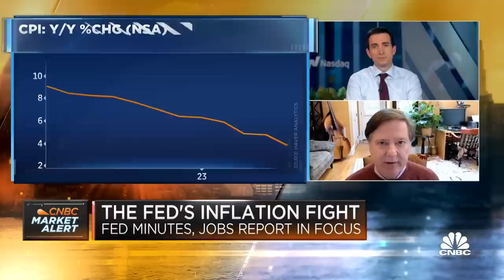The main driver of inflation is shelter, says Duke University professor Campbell Harvey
Cam Harvey, professor of finance at Duke University’s Fuqua School of Business, joins 'Squawk Box' to discuss the Fed's rate hike campaign, the leading indicators of inflation, and more.